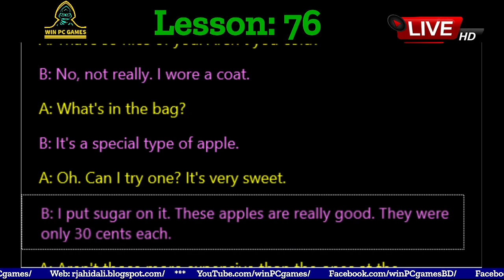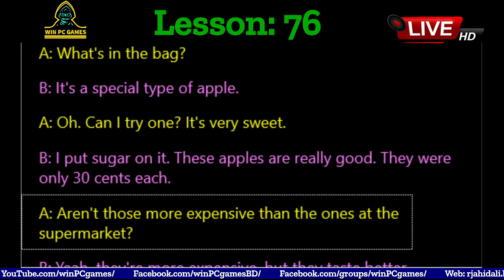Conversation | Lesson - 76 : I BROUGHT YOU AN APPLE | Win PC Games